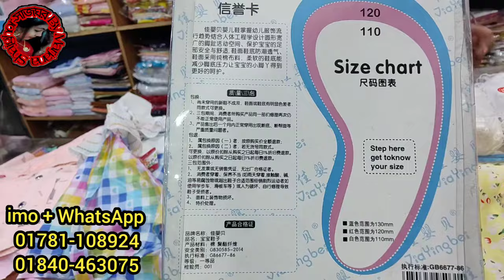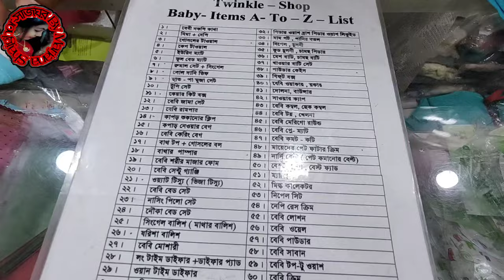180 টাকায় মেয়ে বাবুদের গর্জিয়াছ ঈদ কালেকশন নিউ মার্কেট পাইকারি দোকান থেকে